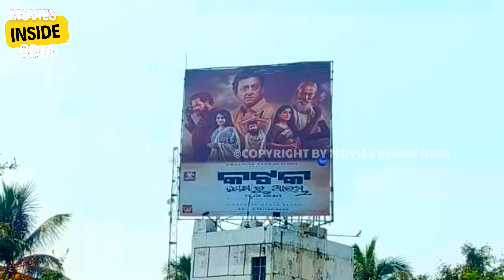Sidhant Mohapatra Upcoming Odia Movie Nabakalebara | Movies inside odia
Channel Disclaimer:- movies & music inside odia is the FILM REVIEW channel dedicated to review films, webseries, songs, trailers. movies & music inside odia sometimes use film clips ,tv series clips, webseries clips, animation series clips to explain about the film , webseries, songs and trailers . but all under section 107 of copyright act 1976, allowance is made for FAIR USE for purpose such as criticism comment news reporting teaching scholarship education and research